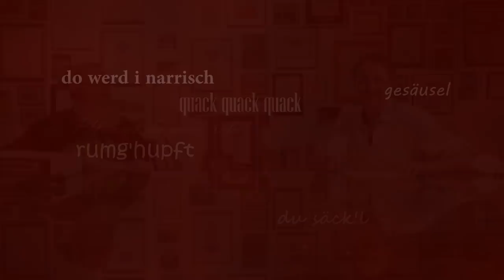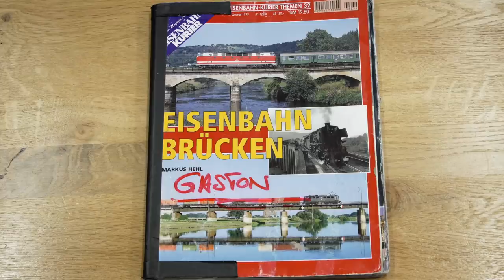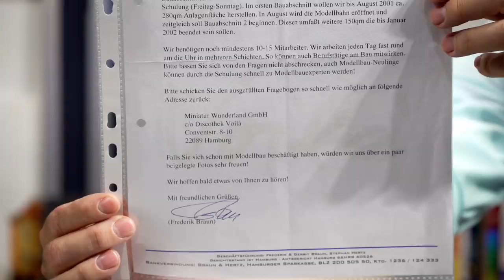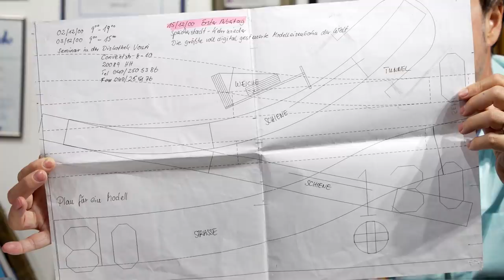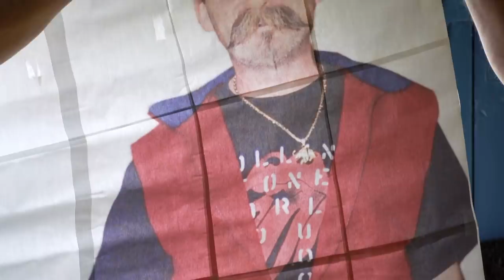Eine Ära geht zu Ende | Abschied von Gaston 🥺 | Miniatur Wunderland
Die Legende des Gaston: Er war von Anfang an im Wunderland dabei. Sein Charakter, die Brücken und seine Auftritte bei YouTube, Facebook und in diversen Fernsehsendungen werden ihn unvergesslich machen.  Nun verabschiedet sich Gaston in den wohlverdienten Ruhestand und führt uns ein letztes Mal durch das Wunderland. Von seinen schönsten Bauwerken über die größten Herausforderungen, an den haarsträubendsten Geschichten vorbei bis hin zu seinen legendärsten Wutausbrüchen: In diesem zweiteiligen Rundgang ist alles dabei.

DIE EBAY AUKTION STARTET AM 14.06. AUF DEM ACCOUNT VON GASTON 100% der Einnahmen gehen an WÜNSCHDIRWAS.

Was alles in Gaston Wunderkiste ist, seht ihr ab dem 14.06. auf der Auktionsseite.